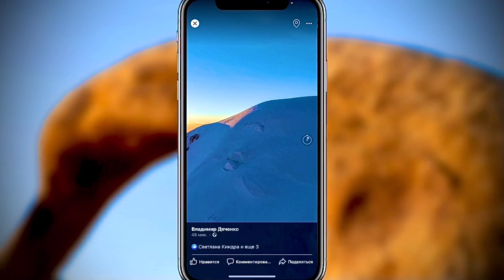Оформление страницы Фейсбук обложка в 360 градусов? Лайфхаки с FaceBook: iApple Expert техноканал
Как сделать в Фейсбук обложку в 360
Лайфхаки с FaceBook
Как оформить страницу FaceBook?
Крутое оформление страницы FaceBook